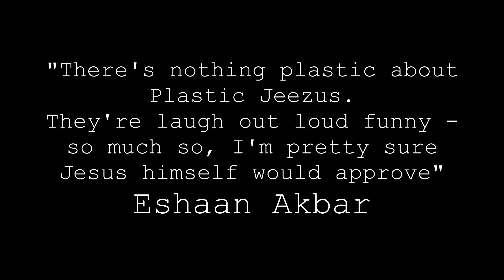Plastic Jeezus - Leicester Comedy Festival Promo